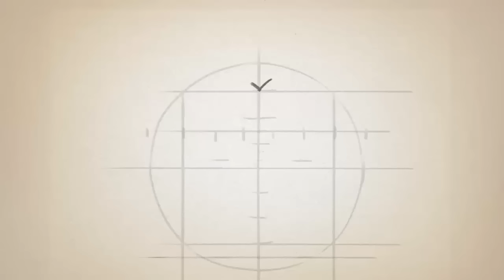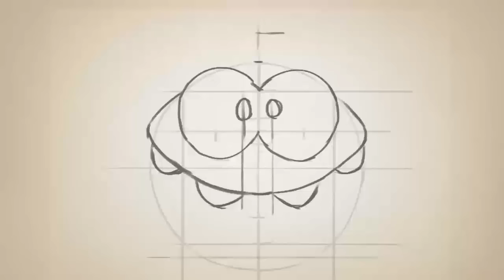How to Draw Om Nom from Cut the Rope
Have you every wanted to know how to draw Om Nom? Now you can! Watch as one of our awesome Zeptolab artists shows you step-by-step how to draw him perfectly.